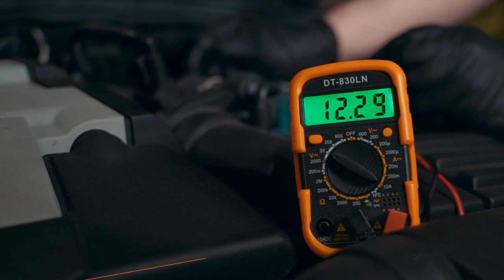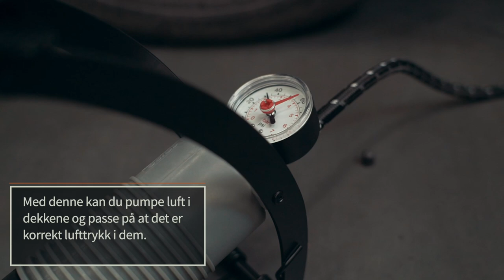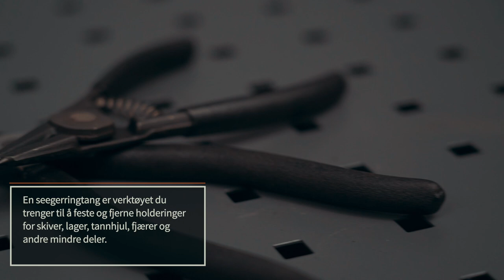10 uunnværlige verktøy ved bilreparasjoner | Del 2 | Tips fra AUTODOC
Vi ble veldig glade for den positive responsen vi fikk på det første utvalget vårt av uunnværlige verktøy for den som vil reparere bilen selv.

Så vi bestemte oss for å samle en liste til med verktøy du trenger til reparasjoner 🛠️

Har du alle sammen i garasjen din?